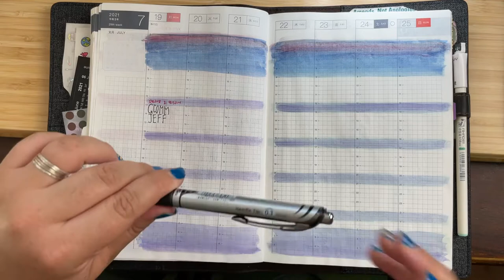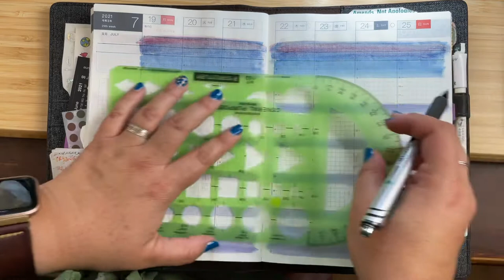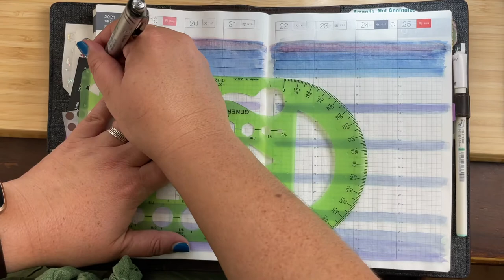Plan with Me for July 12, 2021 in my Hobonichi Techo Cousin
Meal Stickers from PM Designs [Australia]

Peanutbutter Taco

Cutie Studio NYC